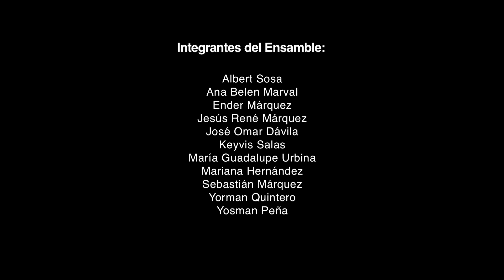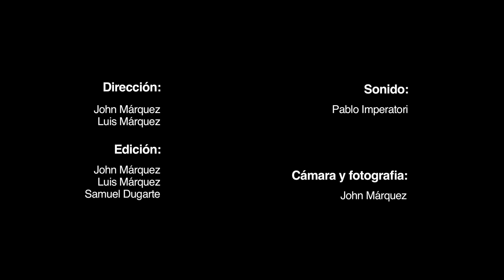Oye Como Va - Ensamble de Percusión PEE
"Oye Como Va", una versión, un ensamble muy especial

Esta versión del tema de Carlos Santana fue realizada por el Ensamble de Percusión, agrupación del Programa de Educación Especial de la Orquesta Sinfónica Juvenil e Infantil del Estado Mérida.

El Video fue hecho en junio de 2013, se distribuyó entre los amigos del Ensamble de Percusión y no había sido publicado en medios electrónicos hasta este momento.

Lo compartimos como un estímulo al logro, la constancia y como ejemplo de dedicación y amor.